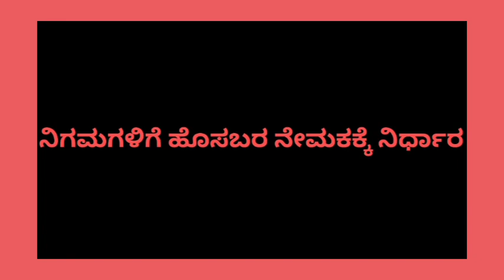ಆರದ ಬಿಎಸ್‌ವೈ ಮುನಿಸುಮತ್ತೊಂದು ಶಾಕ್ಸಿಡಿದೇಳ್ತಾರಾ ಬಿವೈವಿ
bs yadiyurappa
by vijayandr
cm bommayi
santhosh
mla
shock